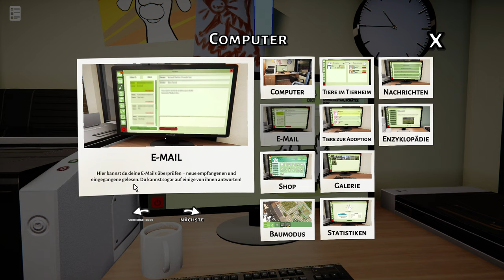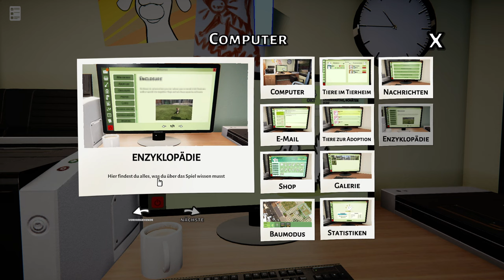Animal Shelter - Wir retten Hunde und Katzen - Tierheim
► Track IR5

Name: Animal Shelter
Entwickler:  Games Incubator / PlayWay S.A.